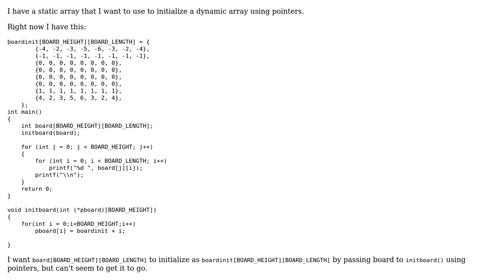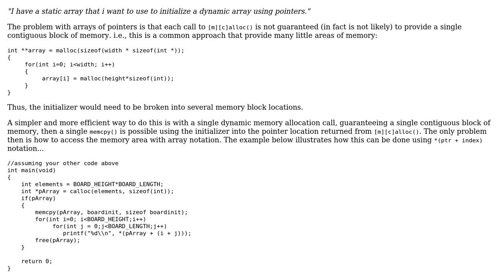Initialize 2D array in C using array of pointers (2 Solutions!!)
Initialize 2D array in C using array of pointers

With thanks & praise to God, and with thanks to the many people who have made this project possible! | Content (except music & images) licensed under CC BY-SA | Music | Images & others | With thanks to user ryyker user Block of Diamond user aaronb8 and the Stack Exchange Network Trademarks are property of their respective owners. You are responsible for your own actions.